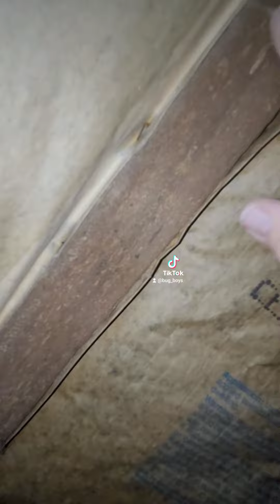Termites in crawlspace